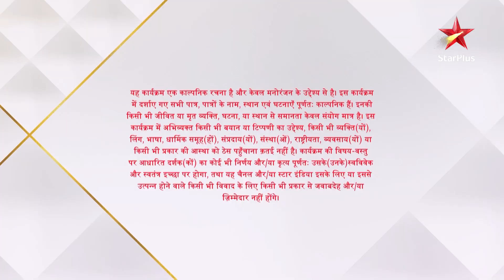Anupama | अनुपमा | Samar karega Nandini ki help!